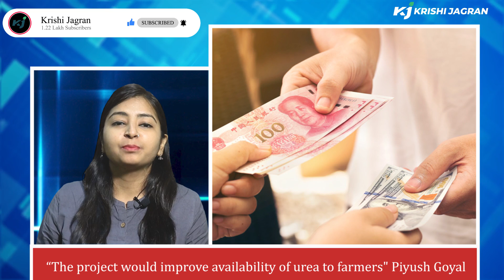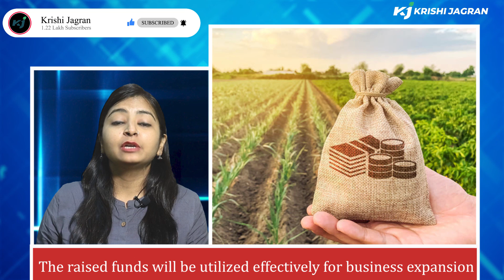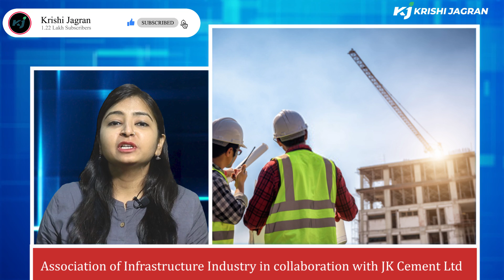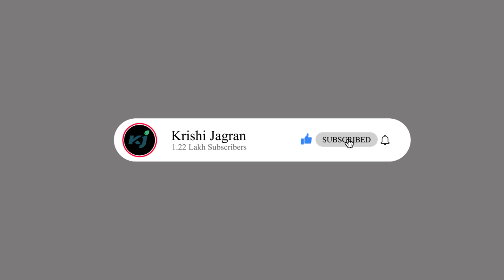Mahindra & Mahindra to set up a new tractor plant | Agri Business News | Krishi Jagran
About Krishi Jagran: Krishi Jagran brings you the latest news on Agriculture. The one source of updates on Rural India and across the world.

जानिए, NSC के Farms में कैसे तैयार होता है बीज | V.K Gaur CMD NSC | Krishi Jagran